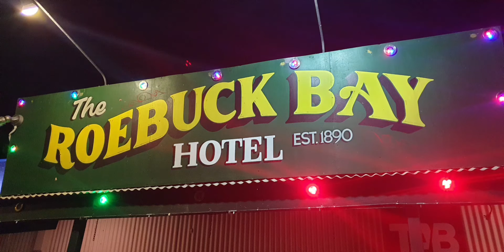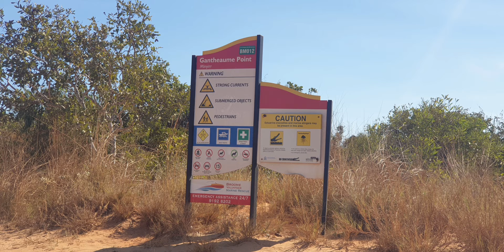WA - Broome - Roebuck Hotel, Beaches of Broome Hotel, Gantheaume Point. Aussie Holidays, Drive It.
Aussie Road Runner - Australian Holidays, Road Trip, Discover Australia. Experience the Drive of Your Journey. Aussie Road Runner.